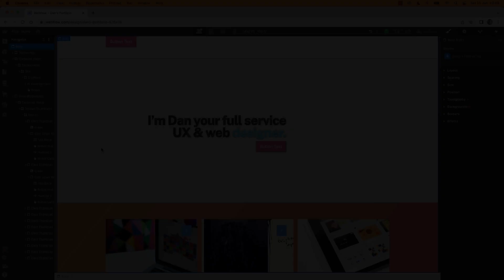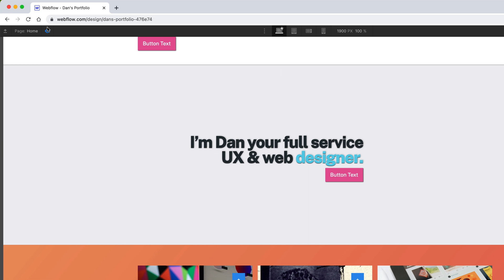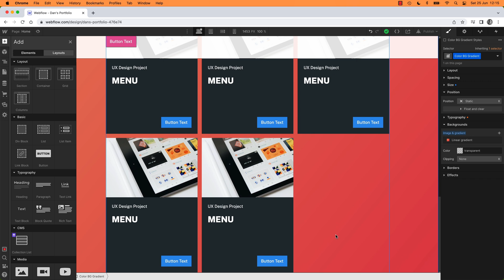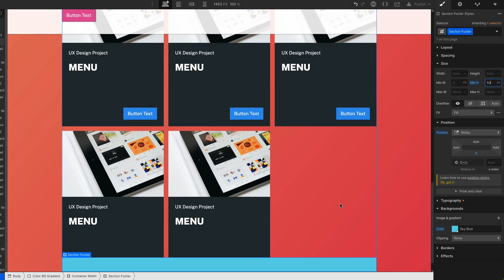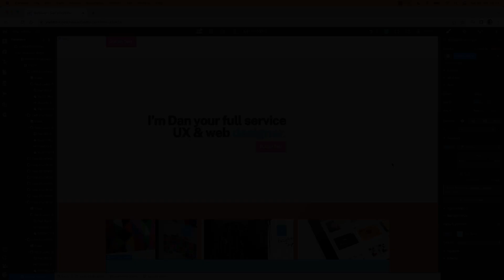Webflow Sticky Navbar Footer | Position Sticky Not Working in Webflow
Get access to this full course and 30+ of my other design courses

Webflow will enable you to create responsive, accessible websites using intuitive design techniques without the need for complex coding.

This course is aimed at people who are new to Webflow and to web design in general.
We will start by creating a simple single page site, learning basic layout techniques and using simple animations.

Webflow software is visual and does not require you to learn coding. You will learn how to ensure your website is consistent across desktop, laptop and mobile devices. We learn about CSS Classes for layout and font styling and also the importance of Class naming conventions.

If you have already tried using Webflow and are now wondering whether you should be using grids, flex, columns or divs and why…do not fear. By the end of this course you will know which to use and why!
We will learn how to build your own portfolio website and we will incorporate some exciting animations too.

Together we will learn to create and style forms and incorporate those into your website.
Some of you may have already started to use Figma or Adobe XD. I will show you how you can convert the files you have created and incorporate them into a Webflow site.

Previous experience using Figma or Adobe XD is not essential when using Webflow.

We will learn about Sticky Navs, SEO’s, Symbols, REM’s, Floats, Gradients and Fonts.

We will create a CMS website and a blog and will learn how to hand over responsibility for these to clients or colleagues, hand over the site so that someone other than you can then login and manage all of the content themselves.

We will look at , create and style an E-Commerce Site, creating and styling Shopping Carts, Order Forms and Shopping Gateways. We will learn how to sell both digital and physical products and services.

If some of the terminology such as Global, Flex, Grid, Nav all sounds too hard - remember we will start from scratch and work through techniques step by step. This course is aimed at anybody who wants to build websites using Webflow.

You may only need to design a single website for yourself, you may want to become a fulltime web designer, you might be a freelancer already and wanting to expand the type of work you are able to offer your clients. This course is for you!

I set assignments throughout this course which will enable you to practice your skills and to use what you create within your very own portfolio.

You are about to go from Website Zero to Webflow Hero!